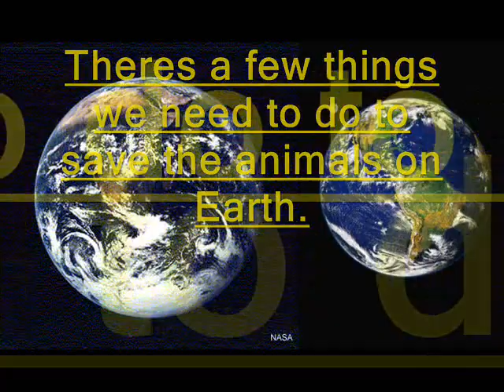Save the animals' habitats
This video is old